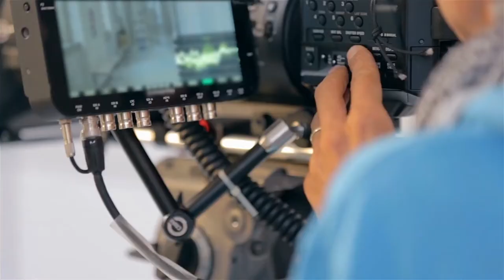Lessons From 284 IMDB Credits with Robert Costanzo | Hollywood Dream Maker Episode: 22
How do you think Hollywood has changed over the years? While the industry has continuously shifted with trends and technology, there are some faces that are consistent throughout it all.&nbsp;

Robert Costanzo is a producer and actor, with more acting credits than anyone I know - 284 film and television credits. Some of his film credits include, With Friends Like These, The Lightship, Total Recall, City Slickers, Die Hard 2, just to name a few. His TV credits include appearances and roles on Friends, Family Ties, Golden Girls, Murphy Brown, and many others.&nbsp;

In this episode, Robert and I talk about his journey that led him from sales to acting, what his acting education taught him, what techniques ultimately helped him the most and how the industry has changed over the years.

Tune in to Episode 22 of Hollywood Dream Maker, to listen to Robert detail his journey to Hollywood and what he has learned from his successful career!

Some Questions I Ask&nbsp;How old were you when you started acting? (21:38)Have you had to deal with nerves when auditioning? (32:42)What would you tell younger you? (56:28)Who’s your favorite actor you’ve worked with? (1:03:32)

In This Episode You Will LearnHow Robert knew he wanted to be an actor (9:20)About Robert’s acting education (25:28)What Robert predicts for the future of Hollywood (38:46)Robert’s advice for young actors (44:30)The most fun roles that Robert has acted in (59:03)

Connect with Robert&nbsp;IMDb

Let’s Connect Manhattan Actor Studio Website